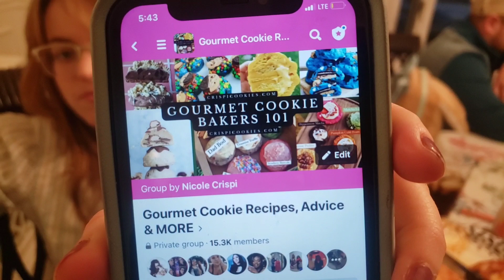STELLA PEARL'S 2ND BIRTHDAY | NICOLE'S QUICK VISIT FROM BUFFALO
HAPPY 2ND BIRTHDAY STELLA.

Crispicookies.com

And her Private Cookie Facebook Page..NO RULES 🤪